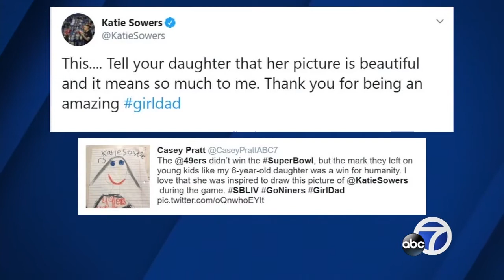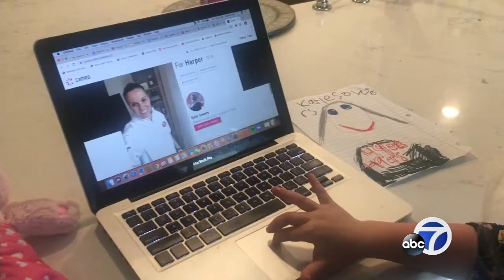Harper And Katie Sowers Team Up Again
SAN FRANCISCO (KGO) -- At Super Bowl LIV, Katie Sowers made history by becoming the first woman anSAN FRANCISCO (KGO) -- At Super Bowl LIV, Katie Sowers made history by becoming the first woman and first openly gay coach in a Super Bowl game. Although the 49ers didn't win, the mark she left on young girls was a victory for humanity. Now through the website Cameo.com, she's using her platform to help give back during the novel coronavirus pandemic.

For a pre-set price, Sowers will record a video message and send it to you. All of the proceeds go to Meals On Wheels San Francisco.

Almost to $1,000 dollars raised with videos. Love it

Raising money for a good cause... book a cameo and all money will go to Meals on Wheels San Francisco.

The 49ers know Sowers well, but it was the impression she made on kids like my six-year-old daughter, Harper, who had never seen a female NFL coach, struck a chord.

During the Super Bowl, she drew a picture of the 49ers assistant coach.

As I was scrambling to figure out post-game coverage from Hard Rock Stadium after the 49ers' loss, my wife texted me the picture and it put everything in perspective.

The next day, I shared the picture on social media before taking off to return home from Miami. When we landed, I couldn't believe the response.

This. Tell your daughter that her picture is beautiful and it means so much to me. Thank you for being an amazing

The @49ers didn’t win the SuperBowl, but the mark they left on young kids like my 6-year-old daughter was a win for humanity. I love that she was inspired to draw this picture of @KatieSowers during the game.

It's amazing to think a six-year-old girl's art could lift the spirits of someone following what was likely the toughest loss of her career. When I saw Sowers' post about Cameo, I quickly donated upon Harper's behalf. The message she sent back was touching, thoughtful and heartfelt.

Stuck at home during self-quarantine and missing her friends, this time it was Katie that brightened Harper's day.

To be clear, we didn't reach out to the 49ers or Katie Sowers in advance. Any one can do it! She has quickly raised over $1,000 dollars for Meals On Wheels SF, and her video replies are just as fast. She averages about a 3-hour turnaround time.d first openly gay coach in a Super Bowl game. Although the 49ers didn't win, the mark she left on young girls was a victory for humanity. Now through the website Cameo.com, she's using her platform to help give back during the novel coronavirus pandemic.

To be clear, we didn't reach out to the 49ers or Katie Sowers in advance. Any one can do it! She has quickly raised over $1,000 dollars for Meals On Wheels SF, and her video replies are just as fast. She averages about a 3-hour turnaround time.